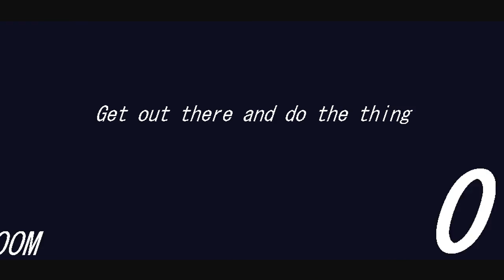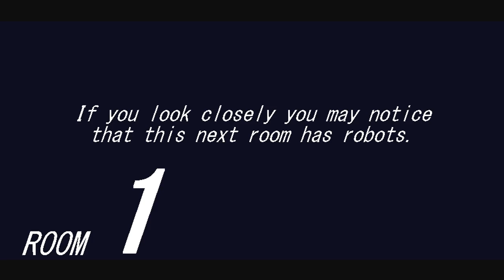Circuit Breakers [NOPE] Not So Memorable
I don't even remember playing this, which isn't too much of a surprise, since I recorded this back in April 2016, and I played it for 6 minutes. I'm primarily just releasing this to get it out of my backlog of private videos.